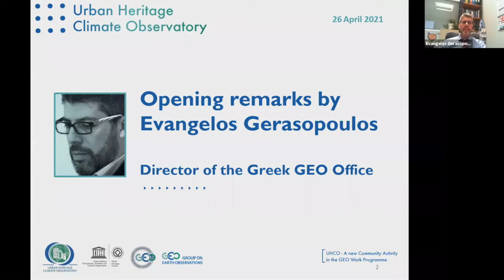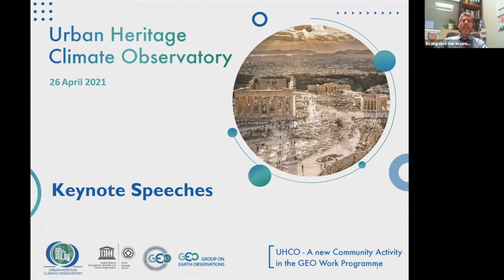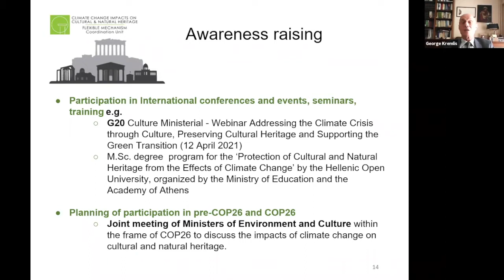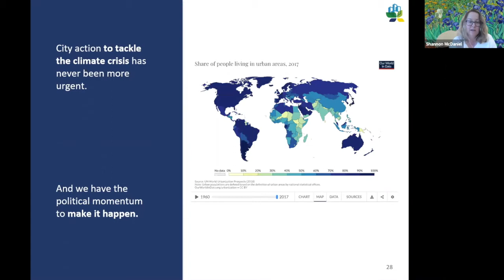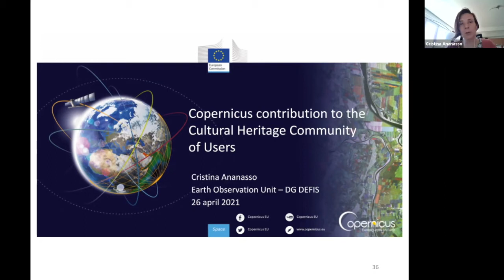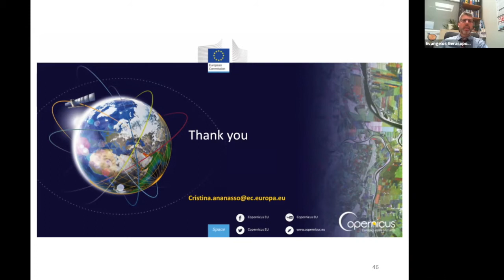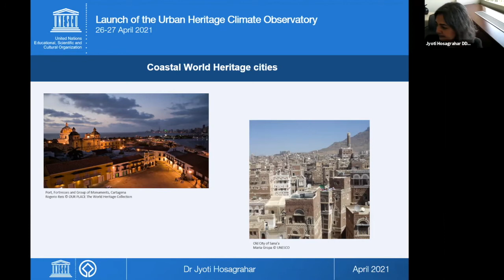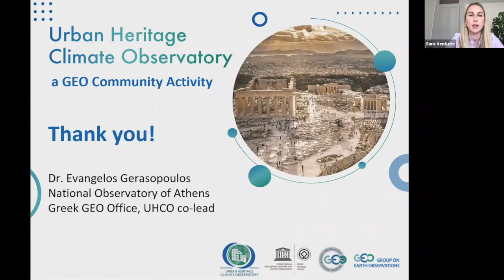Launch of the Urban Heritage Climate Observatory